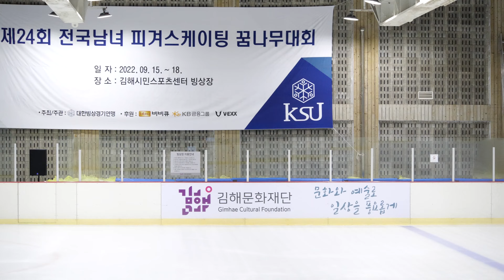29ㅣ원소을 Soul WON (So-ul)ㅣ여자초등부-고학년 2급 FS - 15ㅣ2022-09-16 피겨스케이팅 꿈나무대회 2일차ㅣ지도초등학교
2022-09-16 제24회 전국남녀 피겨스케이팅 꿈나무 대회 - 2일차 |
(Sep. 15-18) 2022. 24th Espoir Competition - Day 2 |

공지 1. 신청서 application

공지 3. 1일차 1급 결과지 (Level 1. Elementary School - Protocol)

공지 4. 3일차 경기 일정 및 스타팅 오더

공지 5. 2일차 2급 결과지 (Level 2. Elementary School - Protocol)